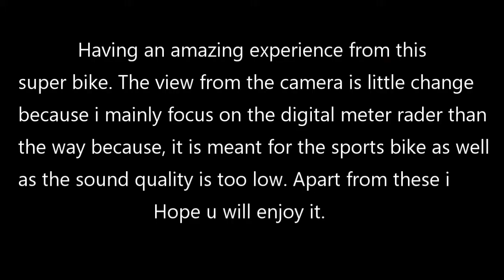A short ride with Kawasaki Ninja 300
Something a little different, a ride on Kawasaki Ninja 300.

Gear:  -Probiker Leather Motorcycle Gloves(FOR SUMMERS)
       -Probiker City Motvlogging Gloves (FOR WINTERS)
       -Steelbird Helmet SBA-1
       -Solace Motovlogging Jacket

Camera: *SJCAM SJ4000 Wi-Fi
        *Iphone 6s
        *Oneplus 3T
        *Nikon DSLR